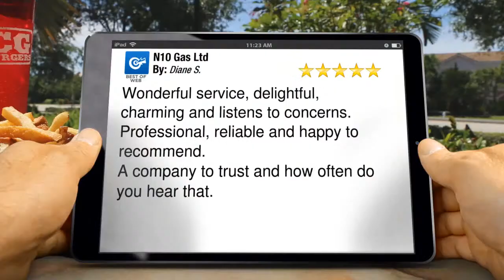N10 Gas Ltd London Impressive Five Star Review by Diane S.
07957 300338 N10 Gas Ltd London reviews 5 Star Review
Wonderful service, delightful, charming and listens to concerns.
Professional, reliable and happy to recommend.
A company to trust and how often do you hear that.
Diane Surtees